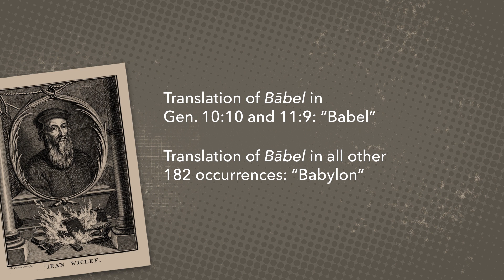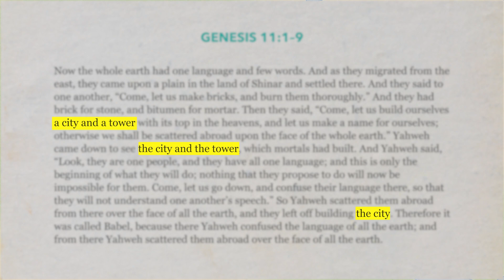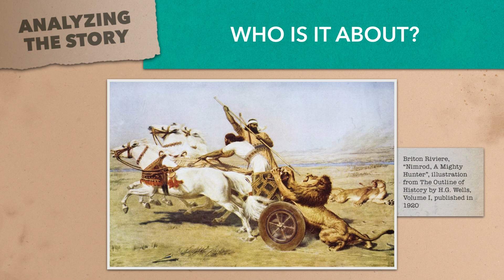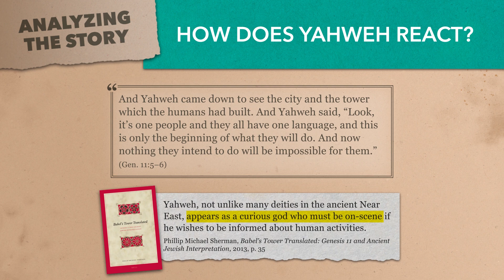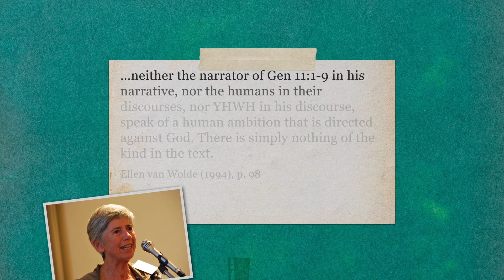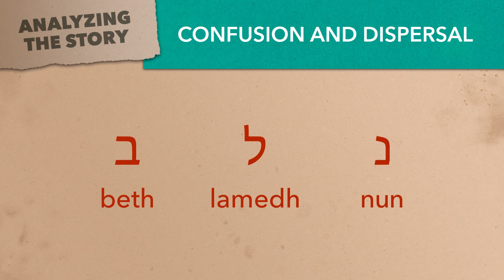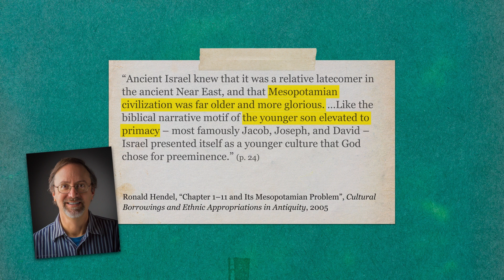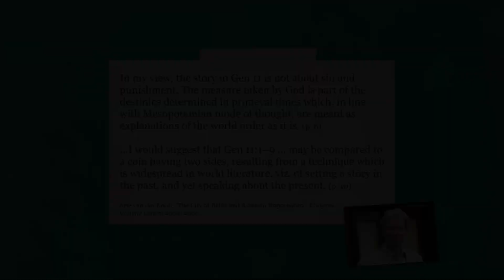Babel: History, Mythology, and Meaning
Episode 2. Babel: History, Mythology, and Meaning
The Tower of Babel story in Genesis: what is its true meaning? How does the city-building theme found in Mesopotamian texts like the Sumerian King List and Enuma Elish inform our understanding of it? And was there a real Tower of Babel? If so, who built it? Let's analyze the text of Genesis 11 and find out what today's scholars say.

Contents:
00:00 Logo
00:04 Prologue
00:51 Just what is “Babel” anyway?
01:33 The Mesopotamian fascination with cities
03:29 Analyzing the story
11:47 Etemenanki, the “historical” tower of Babel
14:17 From Babylon to Israel
17:00 Credits

Related blog post:
⦾ The Tower of Babel: Did It Exist, and What Does the Story Mean?

Academic works cited in this video:
⦾ Thomas L. Thompson, The Mythic Past, 2000
⦾ Edwin M. Good, Genesis 1–11: Tales of the Earliest World, 2011
⦾ Patrick D. Miller, Jr., “Eridu, Dunnu, and Babel: A Study in Comparative Mythology”, in Biblical and other Studies in memory of Shelmo Dov Goitein (Hebrew Annual Review 9), 1985
⦾ Karel van der Toorn and Pieter Willem van der Horst, “Nimrod Before and After the Bible”, Harvard Theological Review 83/01 (Jan 1990)
⦾ E.A. Speiser, “Word Plays on the Creation Epic’s Version of the Founding of Babylon”, Orientalia 25/4 (1956)
⦾ Ellen van Wolde, “The Tower of Babel as Lookout over Genesis”, in Words Become Worlds: Semantic Studies of Genesis 1–11, 1994
⦾ Philip Michael Sherman, Babel’s Tower Translated: Genesis 11 and Ancient Jewish Interpretation, 2013
⦾ Theodore Hiebert, “The Tower of Babel and the Origin of the World’s Cultures, Journal of Biblical Literature 125/1 (Spring 2007)
⦾ Ronald Hendel, “Genesis 1–11 and Its Mesopotamian Problem”, in Cultural Borrowings and Ethnic Appropriations in Antiquity, 2005
⦾ Arie van der Kooij, “The City of Babel and Assyrian Imperialism”, Congress Volume Leiden 2004, 2006

3. Beyond These Walls (Scott Buckley,